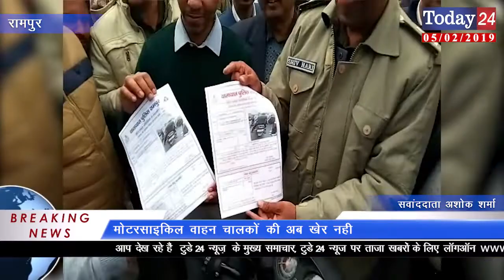मोटरसाइकिल वाहन चालकों की अब खेर नही | Today24